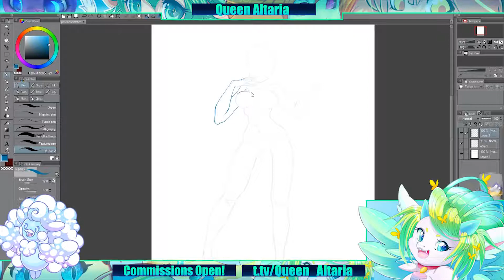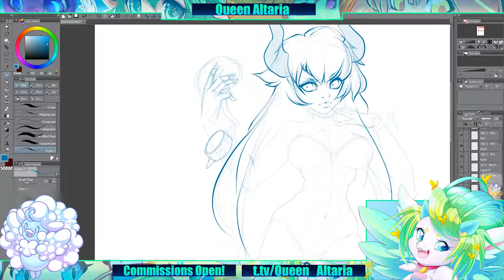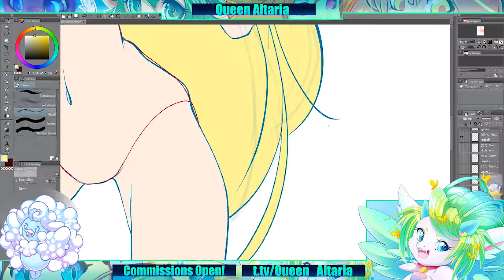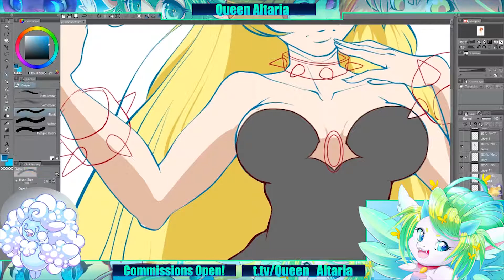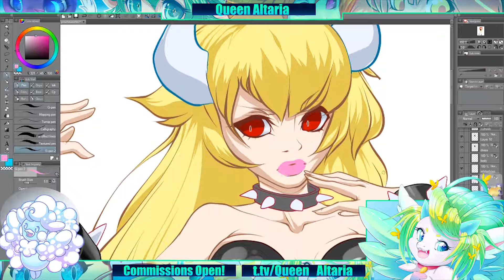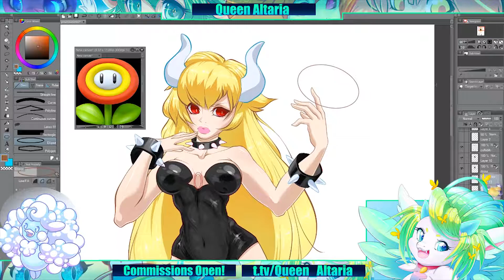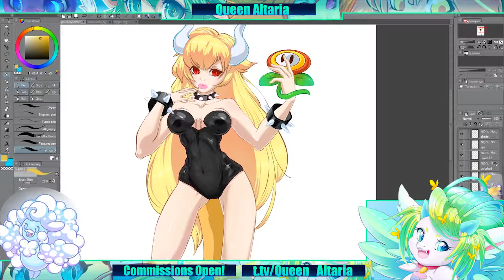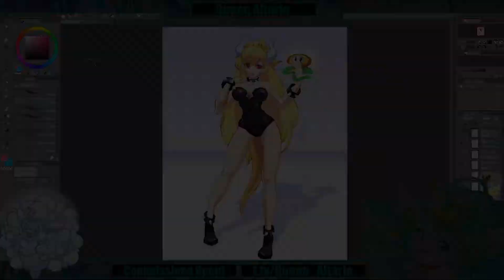Speed Art: Bowsette, my version!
Here's my version of the ever so popular, Bowsette! If you enjoy what you see here, come watch me draw live at my twitch channel! Commissions are also open, so if you're interested, I'll leave a link to all that information down below!